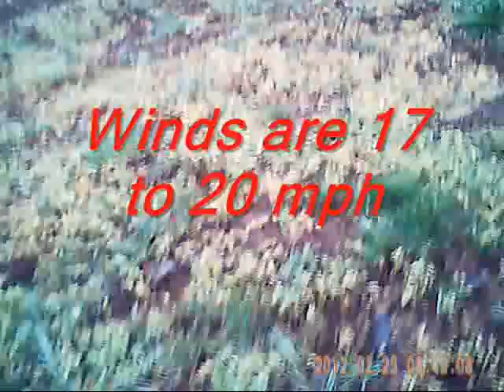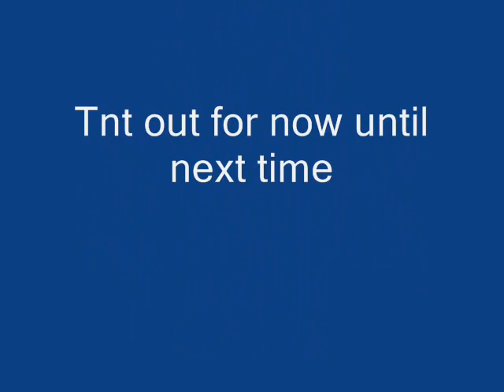Gaui 330x in the clouds (windy)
Got into the clouds around the 2:30 2:40 mark